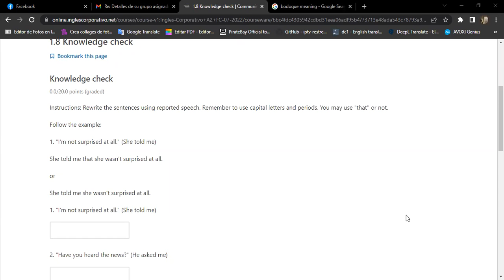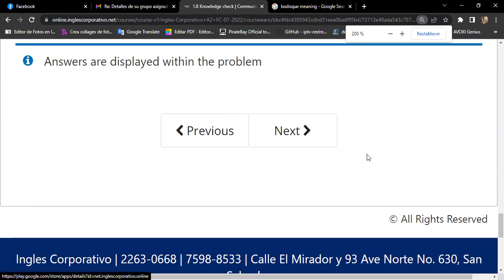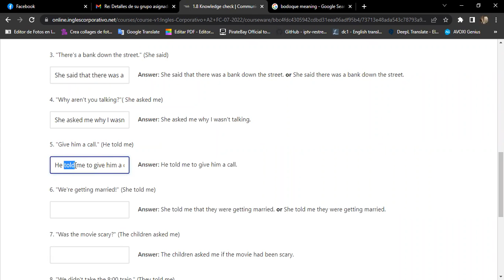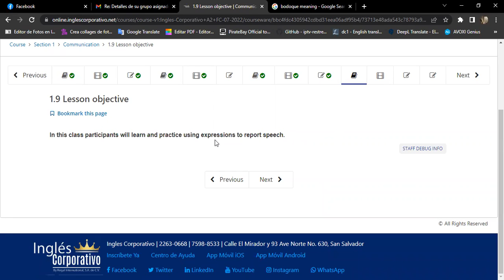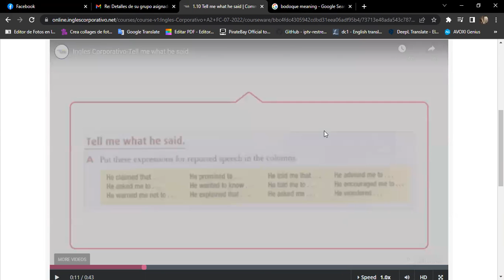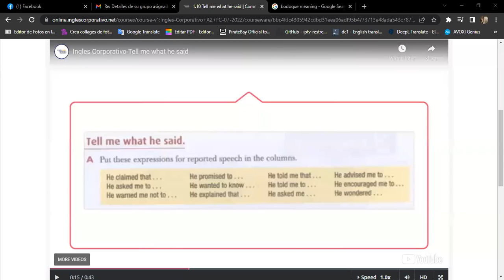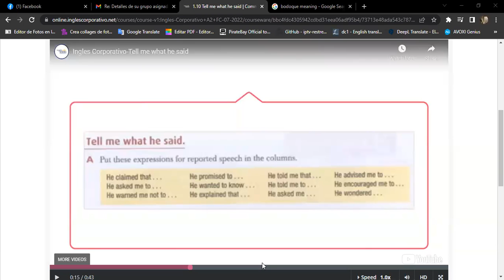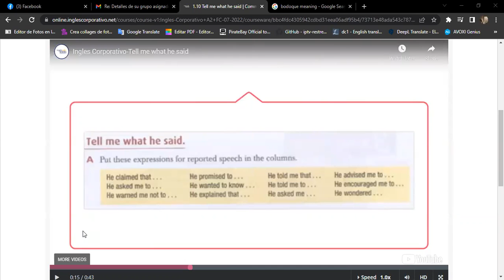Ingles Corporativo-07/08 Day 4 Reported Speech part 2